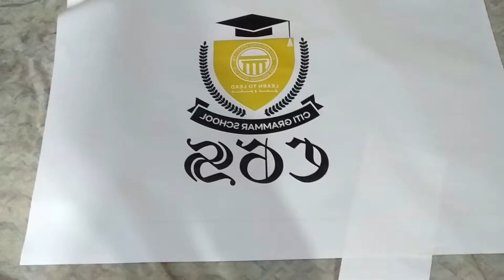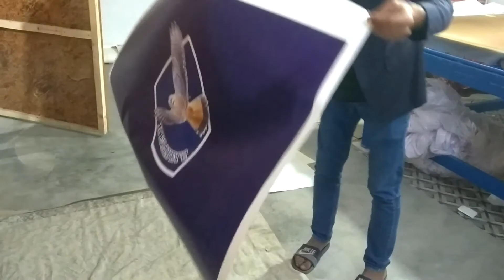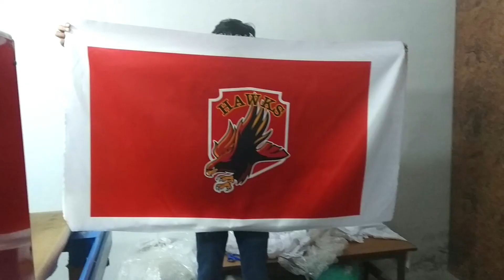How to make Flags in a Factory, Flags Printing Process